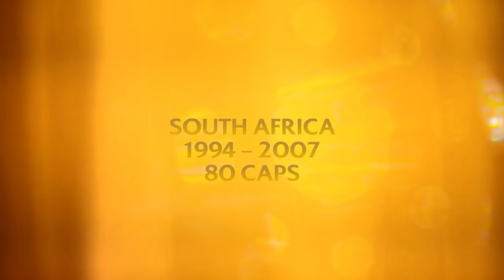Six people inducted into World Rugby Hall of Fame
Richie McCaw, Shiggy Konno, Os Du Randt, Peter Fatialofa, Graham Henry and Diego Ormaechea become the latest inductees to the World Rugby Hall of Fame!